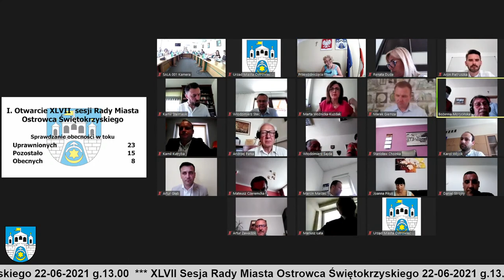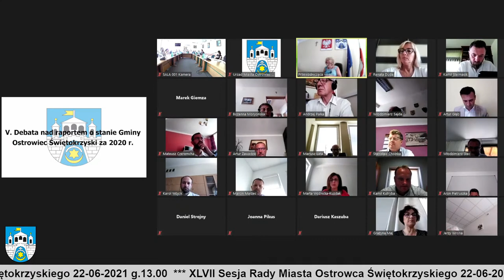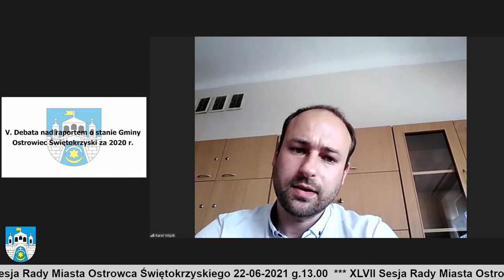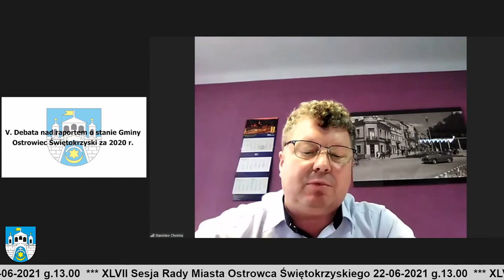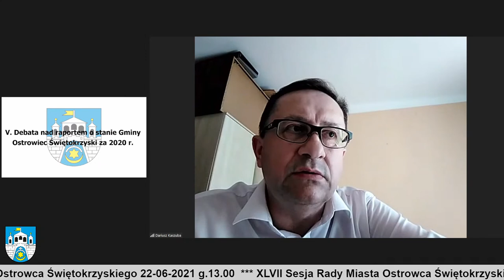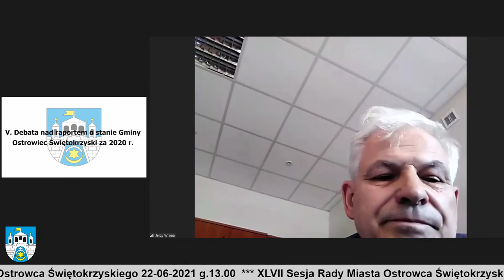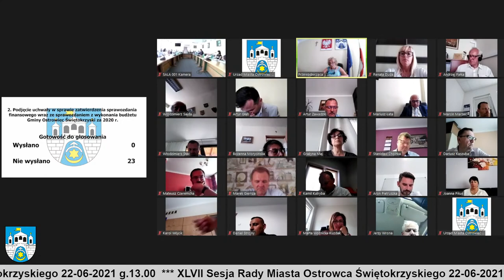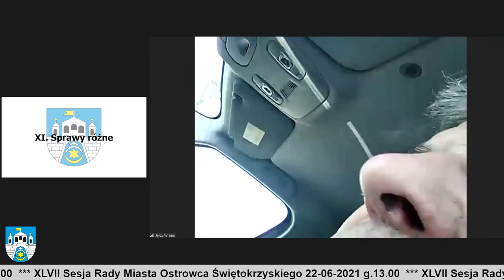XLVII Sesja Rady Miasta Ostrowca Świętokrzyskiego w trybie zdalnym